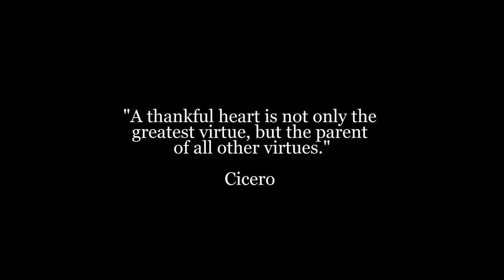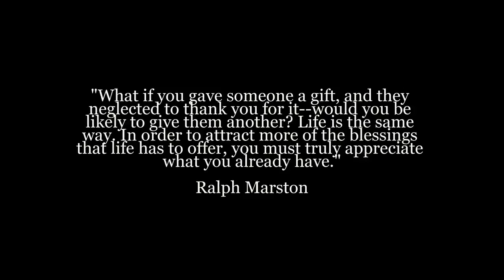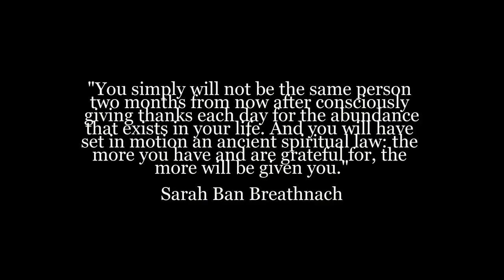"A Yellowstone Minute - Thankfulness"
A few of the things that I am grateful for.

The Gift of Gratitude

When we express thanks, we are giving a gift: a gift to ourselves, to others, and to our Maker, the Giver of the blessings of life. And those blessings are all around us if we look for them.

A woman who had known much of heartache, even despair, came to the realization that she needed to actively look for good things in her life. It sounds like such a simple thing, but she found that it took diligent effort; focusing on her hardships was so much easier. But she was fortunate to have a trusted friend who, in a patient and loving way, helped her see that she really was surrounded by blessings and beauty. The true miracle came when she took the next step and expressed thanks for those blessings. The more she did, the more she had to be grateful for! And life began to get a little better for her.

Gratitude, like love, is self-perpetuating—it grows as we express it. We might express our thanks in prayer, in a journal entry, or in a letter. Perhaps an even better way is to share our blessings, to give someone else something to be grateful for. This is how gratitude changes the world—it starts by changing our hearts.

Children who are sincerely grateful are likely to see even more generosity from their parents. Spouses who express heartfelt thanks to one another will always be happier with each other. And surely God, who knows and sees all, has blessings in store for those who offer sincere thanks to Him. He may not need to hear our gratitude, but we definitely need the change of heart that comes of expressing it.

It’s been said that unexpressed gratitude is like wrapping a present but never delivering it. No act of appreciation is ever wasted. And we don’t have to be sitting around the Thanksgiving table. Any time is a good time to give thanks. No matter the time or the season, we are always blessed by the gift of gratitude.

Timestamps:
1.  Western Meadowlark 0:00
2.  Cicero quote 0:10
3.  Milbert's Tortioseshell 0:18
4.  Colt 0:24
5.  Tracy quote 0:32
6.  Black Bear cubs 0:45
7.  Mountain bluebird 0:45
8.  Photos 1:03
9.  Grizzly cub 1:43
10. Marston quote 1:53
11. Chipmunk 2:05
12. Aspen leaves 2:13
13. Breathnach quote 2:19
14. Elk 2:35
15. Coyote 2:41
16. Dusky Grouse 2:54